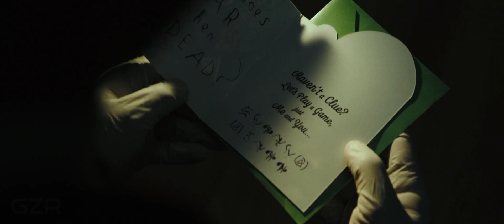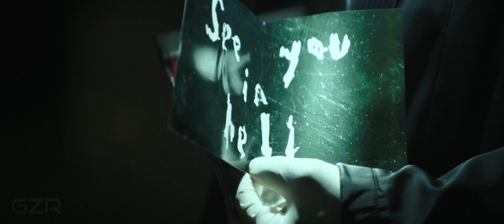The Batman - (Once Upon A Time In Hollywood Style)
Did someone ask for the perfect Batman trailer? Here it is, Once Upon A Time In Gotham!

Edited by: Billy Langham